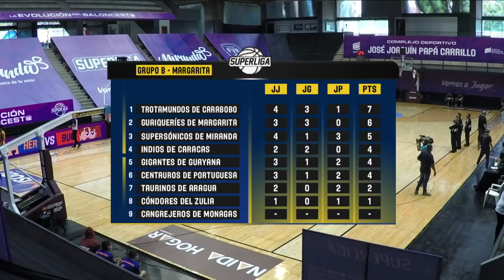Héroes de Falcón vs Bucaneros de La Guaira - SuperligaTV (10/04/2021)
Héroes de Falcón y Bucaneros de La Guaira se enfrentan en el Gimnasio José Joaquín Papá Carrillo del Grupo A - Miranda.

Juego 1 (Día 10) - Jornada 4.

¡Recuerda dejar tu like y darle a la campanita!

Conviértete en miembro de nuestro canal y disfruta de las ventajas de ser parte de la Superliga:

Somos la evolución del baloncesto.